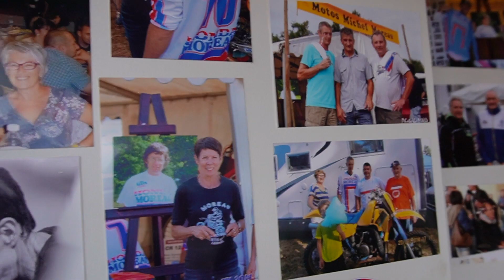MORE'O : Notre première course vintage en 600 XR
On participe à une course vintage en 600 XR, le Memory Moreau à la Couronne en Charente !

👉 Vous souhaitez nous aider et recevoir notre sticker 52 Degrés Sud ?

Bon ride à tous, amis motards.